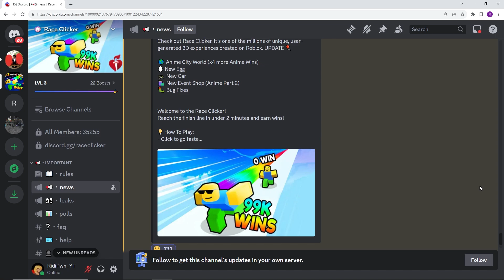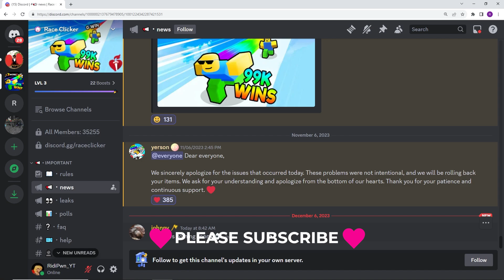Race Clicker BIG NEWS SOON | Roblox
Hope Is Back. Enjoy

[X2🏆] Race Clicker